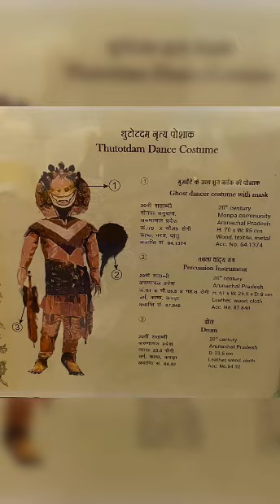#राष्ट्रीय संग्रहालय दिल्ली national museum बरसात काव्य संग्रह